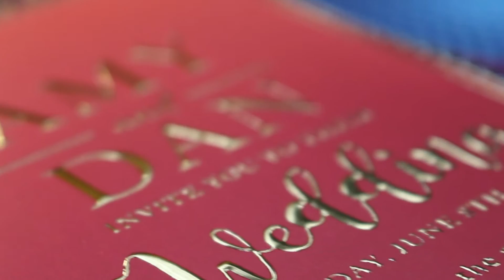Shine on with Scodix Foil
Scodix Foil is an exciting new finishing feature that enables stunning print results. WTTB now offers gold and silver foil on a variety of products, thanks to the power of our brand new Scodix Ultra 101 press, the first of its kind in the UK.

WTTB is part of the largest online printing provider in the United Kingdom. We empower customers around the UK to grow their businesses with inspiring products, smart print technology, and award-winning support.

today to save on your printing projects with our low prices and free delivery.